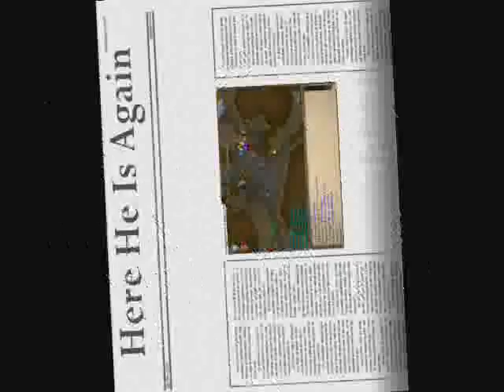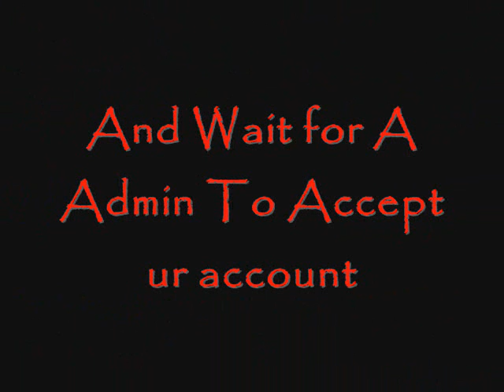SL vid #2 With Bandos Chest & Boots Drop And Other Events!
This is Spartan Legions vid #2, with events like Clan wars, God wars bandos, CW etc. To join us go